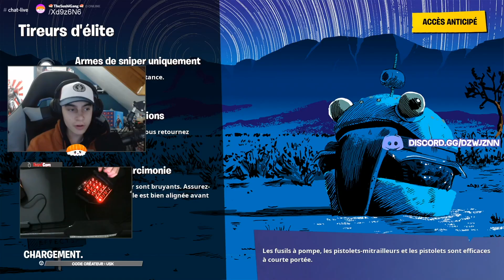JE REÇOIS MON PREMIER DON EN LIVE ! | Best Of Live #3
Voici le Best Of de ce dimanche ! Encore merci à Pato pour mon passe de combat BattleBreakers

► Code créateur Fortnite : USK

► Pour jouer avec moi il faut rejoindre le discord, tout sera expliqué dessus.

(il y a plusieurs playlists qui peuvent plaire)

Montage par UnSushiKawai
Miniature par UnSushiKawai

✔️Tous les liens sont sécurisés ce sont des liens "Short URL"